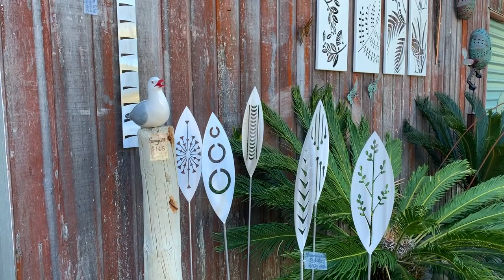NEW ZEALAND TRAVEL VLOG | CATHEDRAL COVE + HOT WATER BEACH + HAHEI BOAT TOUR